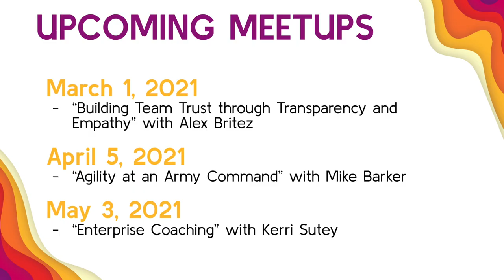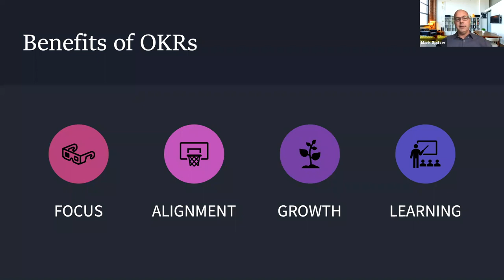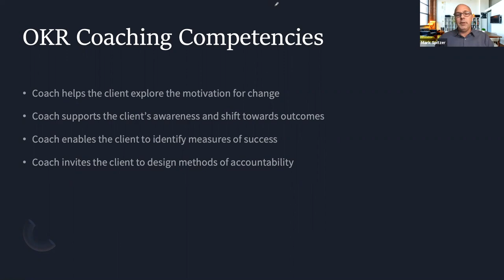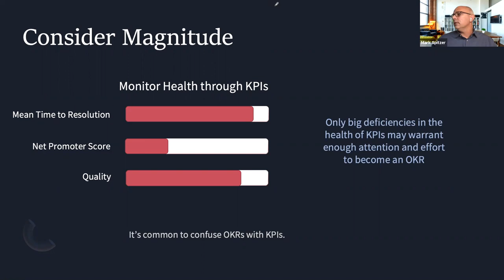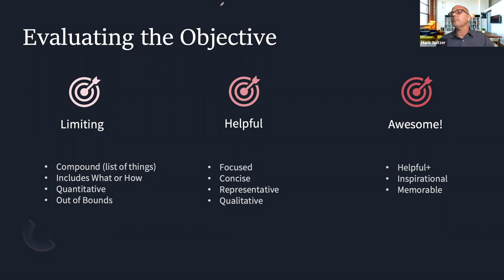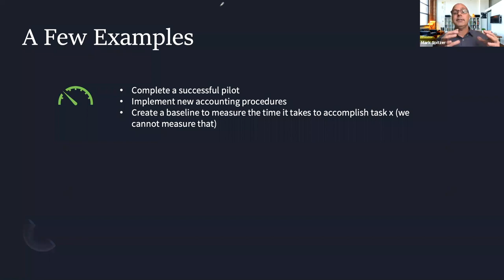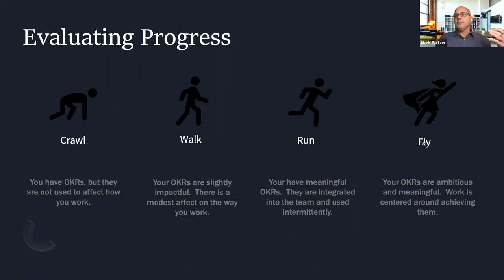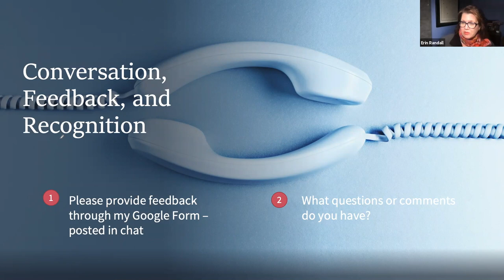Agile Austin Coaching SIG: Demystifying OKR Coaching with Mark Spitzer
OKRs are a goal setting approach that’s becoming increasingly popular. Done well, they offer shared goals that move the organization forward and unlock further business agility. Given the potential, organizations are looking for early returns and seeking expertise to help them. As a coaching community, we owe it to our clients and organizations to look beyond the technical aspects of creating great OKRs and help them create sustainable change.

Join Mark Spitzer as we examine coaching competencies to help your clients not only get started with OKRs, but help them along their journey. We will cover a number of topics, including common patterns, an evolutionary path, and potential pitfalls.

Mark Spitzer is an agile transformation leader with over 20 years of
experience helping individuals, teams, and organizations maximize their
potential. Mark brings creativity, lightness, support, and challenge to
breakthrough existing barriers to create new opportunities for connection and growth. His coaching practice, Spitzer Coaching, is based in Austin, Texas, but he serves clients around the world.